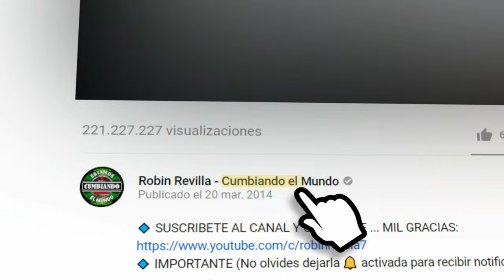CUMBIA DE LOS DRAGONES | LOS CHAVOS JB